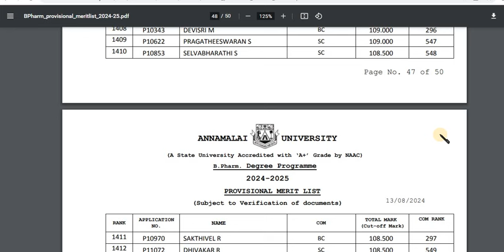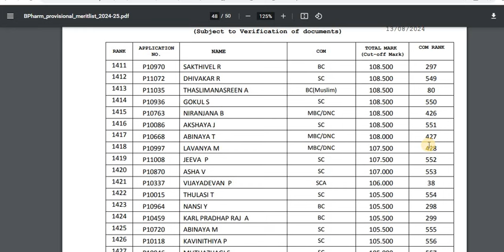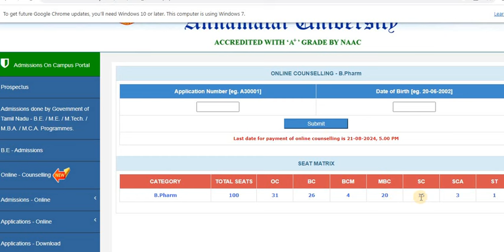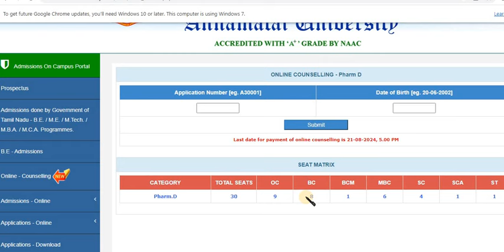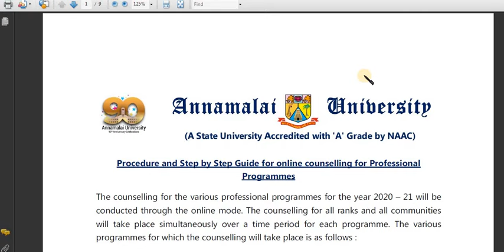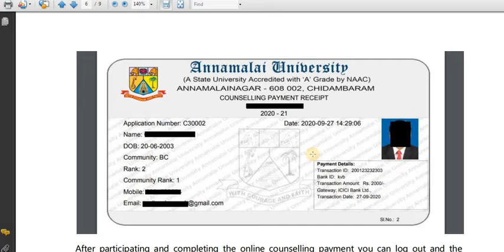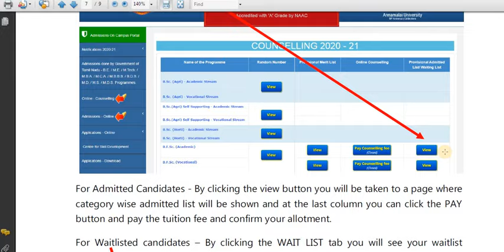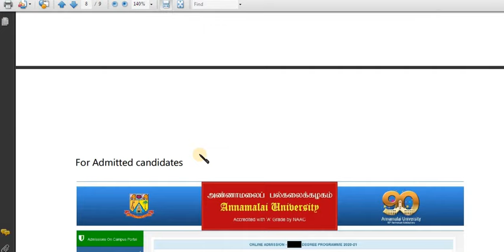🔥Annamalai University Counselling Date & Seat Vacancy released 🔥 counselling எப்படி நடக்கும் 🔥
BNYS cutoff
 Nursesprofile channel
NEET scam
Reneet
NTAscam
 12th cutcutoff பார்ப்பது எப்படி
Veterinary course cutoff
TANUVAS counsellingl